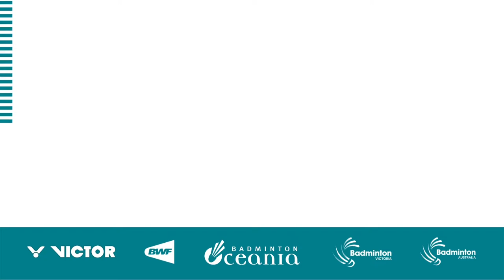Mischa Ginns - VICTOR Oceania Para Badminton Championships 2022